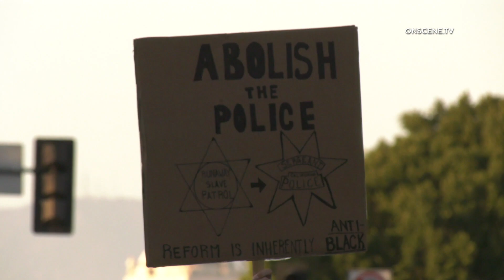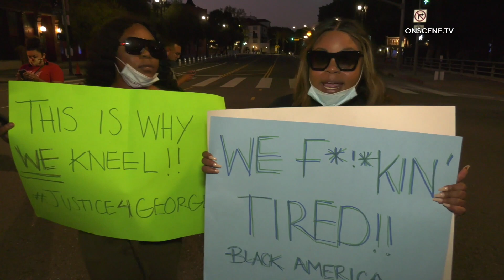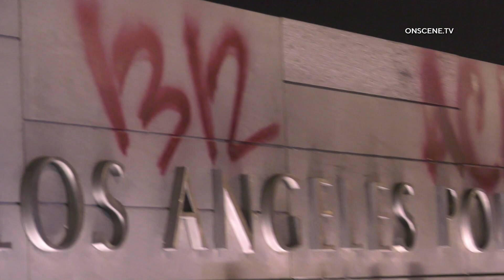5-27-20 Los Angeles: Protesters Rally Against Killing Of George Floyd, Police Brutality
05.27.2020 | 4:00 PM | LOS ANGELES – Hundreds rallied against the killing of George Floyd and police brutality in general by protesting in downtown, Wednesday evening.

Several hundred protesters gathered outside the Halls of Justice in the 200 block of West Temple Street in the downtown area around 4:00 PM.

The mostly peaceful rally turned violent then protesters entered the US-101 Freeway near Alameda Street around 6:00 PM.

When California Highway Patrol officers attempted to disperse the crowd who were blocking traffic they were attacked prompting both officers to make a tactical retreat.

One person who jumped on one of the patrol vehicles fell off and was injured but later transported to a hospital with minor injuries.

A second officer who tried to stop and help the downed person was also surrounded and attacked by protesters.

The group eventually exited the freeway and continued to march along city streets for hours before eventually dispersing.

No arrests were immediately made.